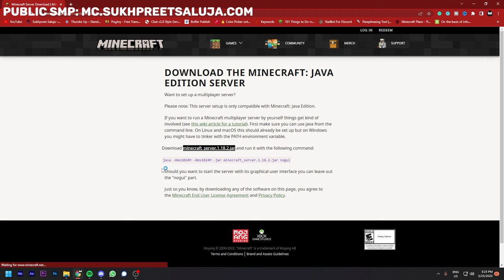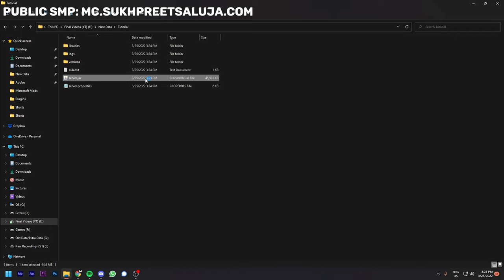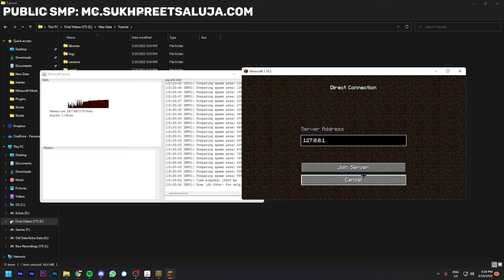How to Host Minecraft Server on Your PC For Free! (Hindi)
This is a Quick Tutorial on How to Run a Minecraft Server on Your PC If you want to Join my Public SMP here's The IP
---Java---
Port: 8053

UPI: sukhpreetsaluja@upi

If you want to play with me in Valorant then add me as a friend there :)
Name:- Sukhpreet Saluja
Tagline:- NUB

If you want to Support me you can use a Support a Creator Code in the Fortnite item shop or in Epic Store in General!

EPIC ID:- SukhpreetSaluja

TimeStamps:
0:00 Intro
0:09 Downloading the Jar File
0:48 Accepting Eula and Changing Some Settings
1:30 Runing the Server
1:56 Joining The Server
2:30 Outro

Tags🏷️